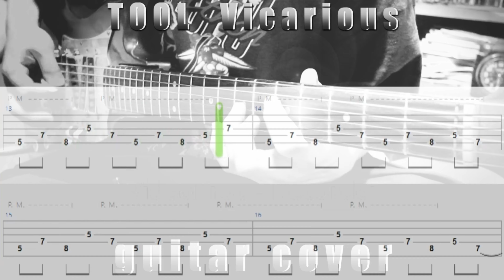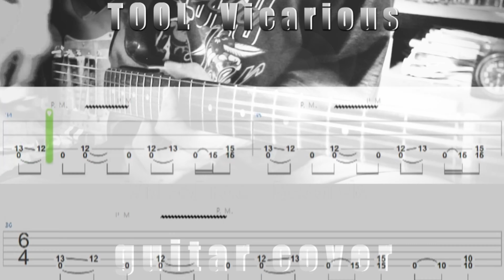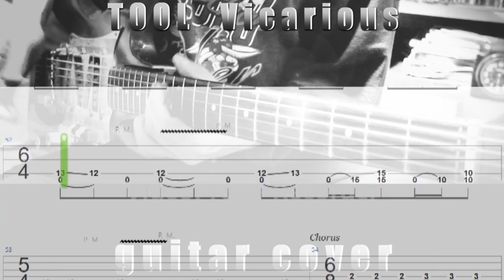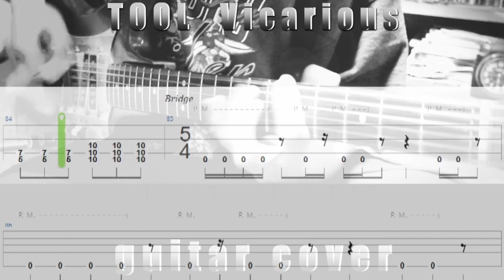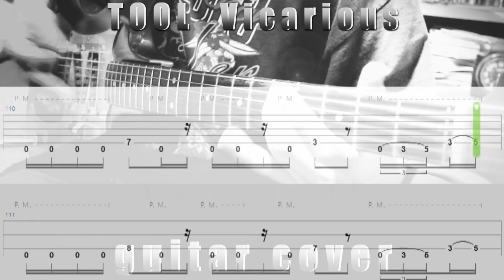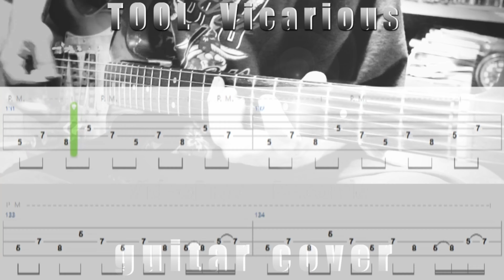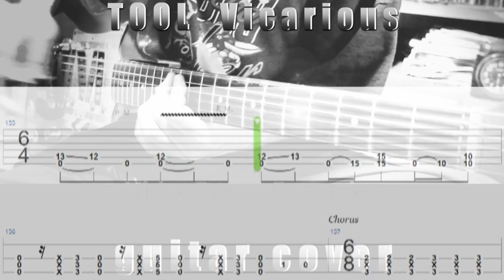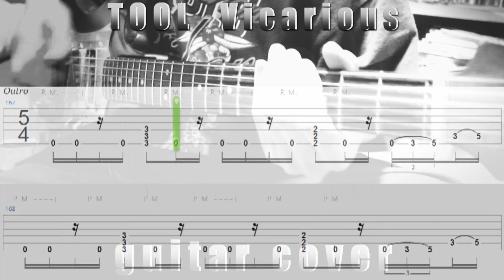【TAB譜】プログレといえばTOOLですよね。Vicarious ギターカバー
チューニングはドロップDです。
曲中何度もリズムが変わる(しかも変拍子)のでパターンを体が覚えるまでは
弾くのが大変ですが、曲が進むにつれ激しさを増していくのは演奏していてとても気持ちいいものです。ズガガガッという刻みリフを聴いて、弾いて 楽しんでください